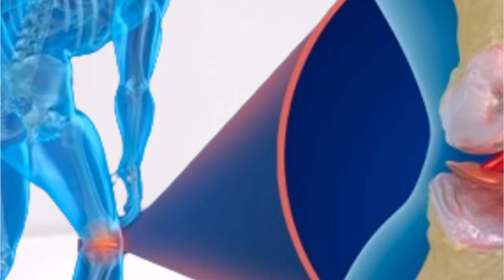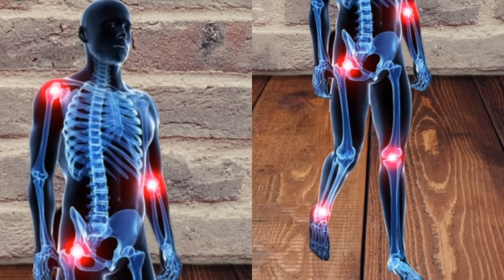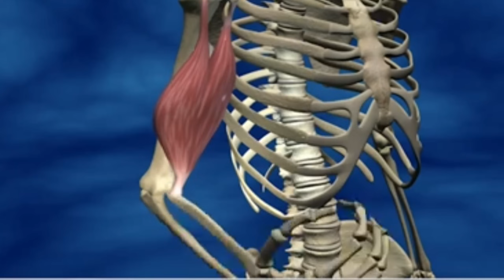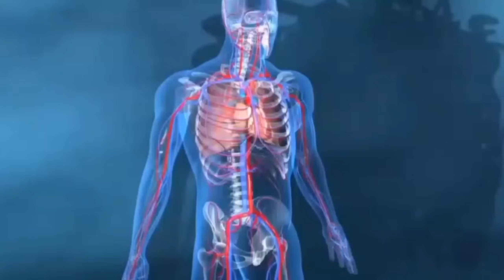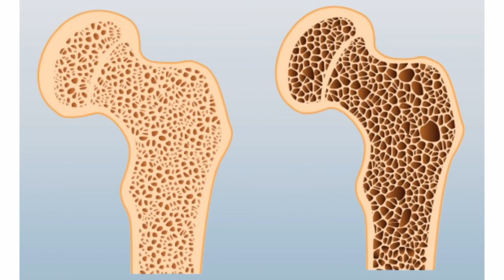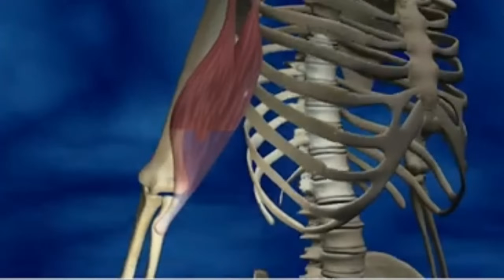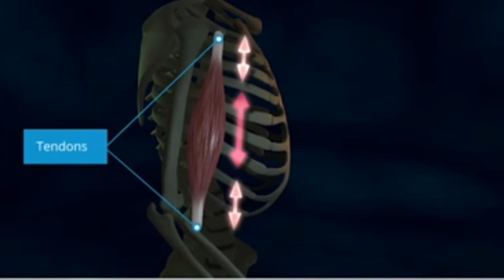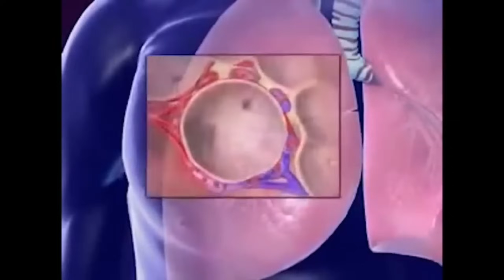Umuryango ukoresha icyi cyayi ntukunda kurwara; amagufa, umugongo, rubagimpande, glipe.